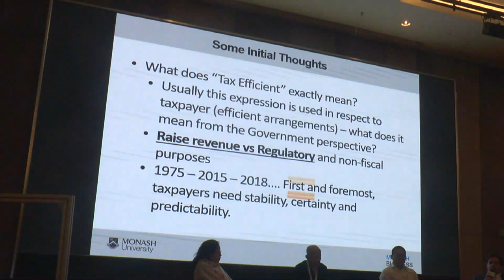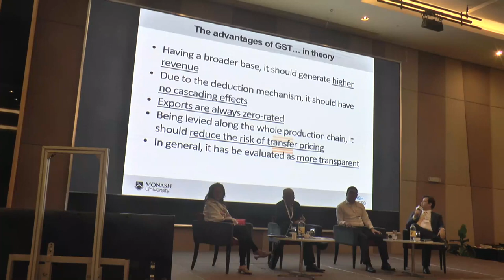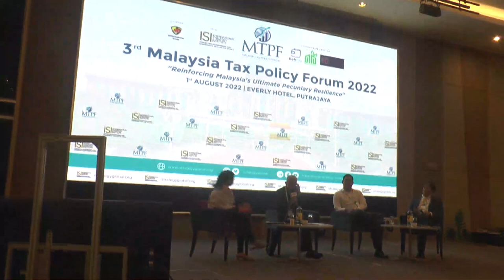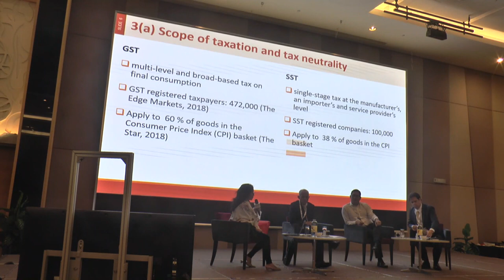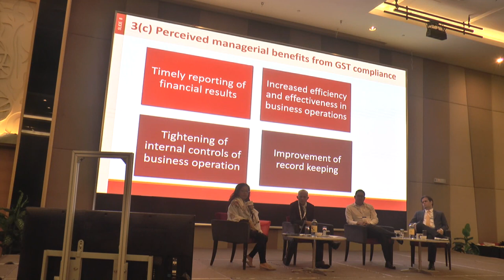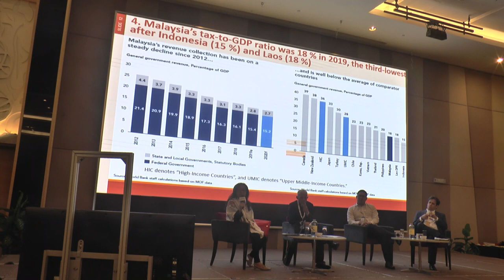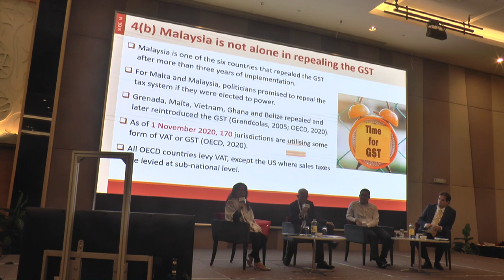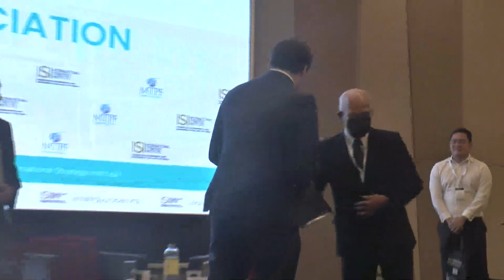Taxation - Are GST Tax Efficient Compared To SST? [The 3rd Malaysia Tax Forum]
Malaysian government repealed Goods and Services Tax (GST) and replaced it with Sales and Service Tax (SST), reforming the country's tax structure in 2018. GST is mainly charged on manufacturers; whilst the Service Tax is calculated on customers who use tax services. SST rates are less transparent than GST rates, which were fixed at 6%. Only the service industry and manufacturers must pay SST when selling items to dealers, which is a single tax system. So, is GST more efficient than SST, and is SST nearing a critical threshold in terms of supporting economic recovery, restoring national resilience, and catalyzing reforms? Or is there a better option to replenish Malaysia's revenues in 2023?

The moderator, Datuk Seri Azman Ujang with the panelists and, Mr. Kevin Wu, Dr. Francesco Cannas, and Dr. Yong Mun Ching brought an interesting discussion entitled Taxation - Are GST Tax Efficient Compared To SST?